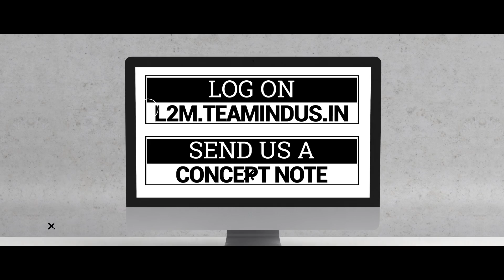Lab2Moon: Building Experiments for the Moon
Ideate, design and build an experiment that would help humankind explore and colonize the moon and other celestial bodies. That was the problem statement for our Lab2Moon challenge.

The competition called on students under age 25 from across the world to design an experiment, small enough to fit into a soda can, to help sustain life on the moon. Over 3,000 entries were received from 15 countries and in the semi-finals in March, 15 teams defended their proposals.

Read all about the competition and shortlisted experiments